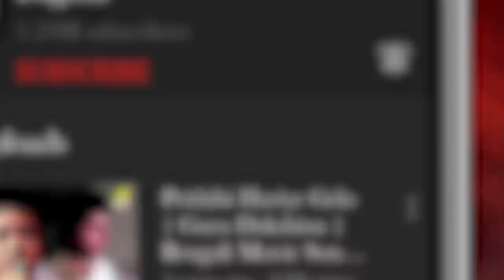Sudhin Dasgupta Hits | Bengali Movie Songs Video Jukebox | সুধীন দাশগুপ্ত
Presents 10 unforgettable Bengali Movie songs composed by the legendary music director SUDHIN DASGUPTA. These songs are rendered by various legendary singers like Manna Dey, Aarti Mukherji, Arundhati Holme Chowdhury.

0:00 ▬ O Babumashai
4:08 ▬ Ei Aakash Natun Batash
6:40 ▬ Hariye Jete Jete
9:57 ▬ Nou Tumi Jake Ami
13:00 ▬ Ek Chorete Thanda
15:35 ▬ E Pathor Katha Bole
19:15 ▬ Amar Bodhu Geche
20:20 ▬ O Shamu Shyamre
22:55 ▬ Lekhaporata Shikey Tule
25:28 ▬ Ek Dui Tin Choli Je Saradin

Song : O Babumashai
Movie : Hangsharaj
Artist : Aarti Mukherji
Music Director : Sudhin Dasgupta
Lyricist : Pulak Bandyopadhyay
Release : 1976
Director : Ajit Ganguly
Starcast : Arindam Ganguly, Sandhya Rani, Kali Banerjee, Shambhu Bhattacharya, Kamu Mukherjee
Label : Angel Digital

Song : Ei Aakash Natun Batash
Movie : Har Mana Har
Artist : Aarti Mukherji
Lyricist : Pulak Bandyopadhyay
Release : 1972
Director : Salil Sen
Starcast : Suchitra Sen, Uttam Kumar, Pahari Sanyal, Bikash Roy, Tarun Kumar, Jahor Roy, Haradhan Bandopadhyay, Chhaya Devi
Label : Angel Digital

Song : Hariye Jete Jete
Movie : Kakhono Megh
Artist : Aarti Mukherji
Lyricist : Sudhin Dasgupta
Release : 1968
Director : Agradoot
Starcast : Uttam Kumar, Anjana Bhowmick, Kali Banerjee, Jahor Roy
Label : Angel Digital

Song : Nou Tumi Jake Ami
Movie : Rater Rajani Gandha
Artist : Manna Dey
Lyricist : Sudhin Dasgupta
Release : 1973
Director : Ajit Ganguly
Starcast : Uttam Kumar, Aparna Sen, Pahari Sanyal
Label : Angel Digital

Song : Ek Chorete Thanda
Movie : Basanta Bilap
Artist : Aarti Mukherji
Lyricist : Pulak Bandyopadhyay
Release : 1973
Director : Dinen Gupta
Starcast : Soumitra Chatterjee, Aparna Sen, Rabi Ghosh, Kajal Gupta, Anup Kumar, Sumitra Mukherjee, Chinmoy Roy, Sibani Bose
Label : Angel Digital

Song : E Pathor Katha Bole
Movie : Banashree
Artist : Manna Dey, Aarti Mukherji
Lyricist : Pulak Bandyopadhyay
Release : 1983
Director : Gyanesh Mukherjee
Starcast : Anil Chatterjee, Shekhar Chatterjee, Sima Das, Sukhen Chattopadhyay, Dipankar Dey, Rabi Ghosh, Sumitra Mukherjee, Sadhana Roychowdhury, Milon Mukhopadhyay
Label : Angel Digital

Song : Amar Bodhu Geche
Movie : Amrita Kumbher Sandhaney
Artist : Arundhati Holme Chowdhury
Release : 1982
Director : Dilip Roy
Starcast : Shubhendu Chattopadhyay, Anup Kumar, Chinmoy Roy
Label : Angel Digital

Song : O Shamu Shyamre
Movie : Hangsharaj
Artist : Aarti Mukherji
Lyricist : Pulak Bandyopadhyay
Release : 1976
Director : Ajit Ganguly
Starcast : Arindam Ganguly, Sandhya Rani, Kali Banerjee, Shambhu Bhattacharya, Kamu Mukherjee, Sanjib Dasgupta, Bankim Choudhury, Uma Dutta, Beauti Bandyopadhyay
Label : Angel Digital

Song : Lekhaporata Shikey Tule
Artist : Manna Dey
Lyricist : Sudhin Dasgupta
Release : 1972
Director : Salil Sen
Label : Angel Digital

Song : Ek Dui Tin Choli Je Saradin
Movie : Kakhono Megh
Artist : Manna Dey
Lyricist : Prasanta Deb
Release : 1968
Director : Agradoot
Starcast : Uttam Kumar, Anjana Bhowmick, Kali Banerjee, Sova Sen, Subrata Chatterjee, Bankim Ghosh, Prasad Mukherjee, Nripati Chatterjee, Tarun Mitra, Kamu Mukherjee, Mrinal Mukherjee, Ananda Mukherjee, Ardhendu Bhattacharya, Nilima Das, Jahor Roy